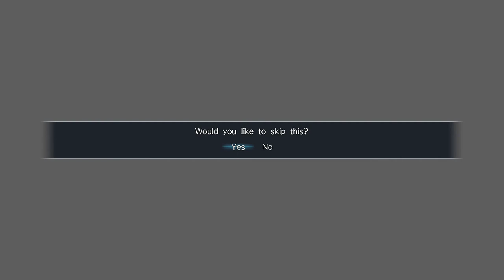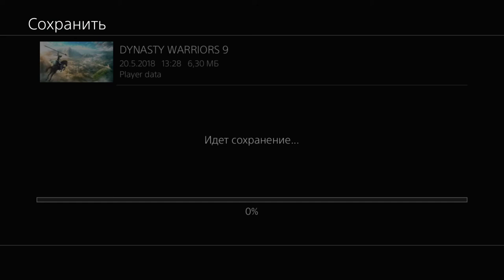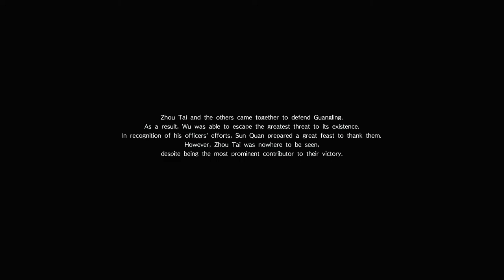Dynasty Warriors 9 (PS4 PRO) - Wu - Zhou Tai Mini Walkthrough